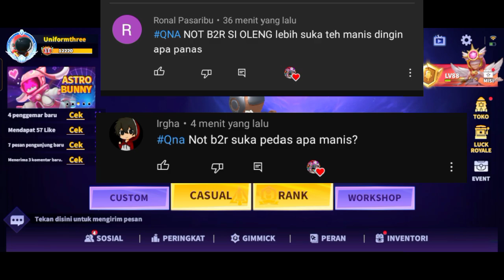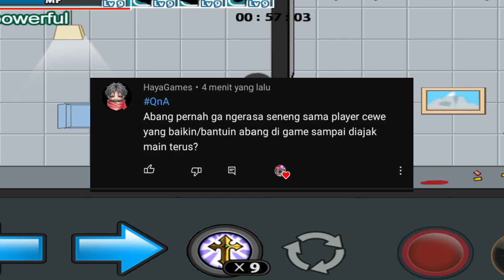Menjawab QnA Spesial 60 ribu Subs Channel Not B2R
sebagian pertanyaan ada kemungkinan udah di jawab di QnA Sebelumnya